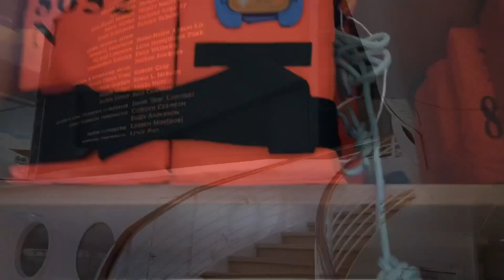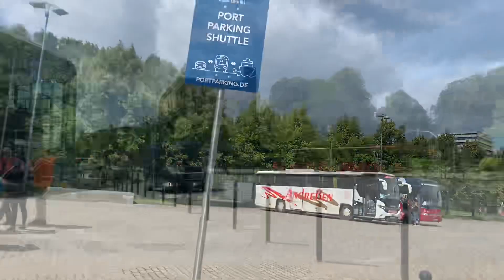On board the Disney dream cruise northern Europe cruise 2023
This vlog is about me going to the airport and boarding the Disney dream cruise ship for a 11 days holiday!!!